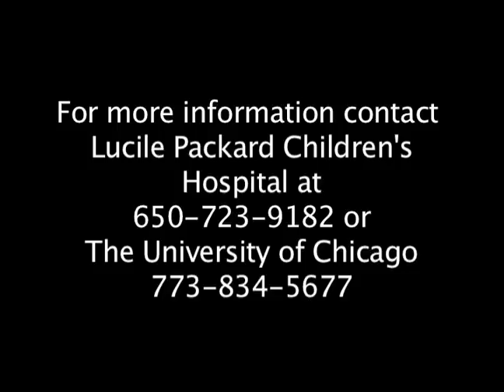James Lock MD, PhD, discusses the largest bulimia study ever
James Lock MD, PhD, discusses the largest bulimia study ever, which is being conducted at Stanford University and the University of Chicago.  Dr. Lock, co-author of "Helping Your Teenager Beat An Eating Disorder," is the director of psychiatric services in the Comprehensive Eating Disorders Program at Lucile Packard Children's Hospital.